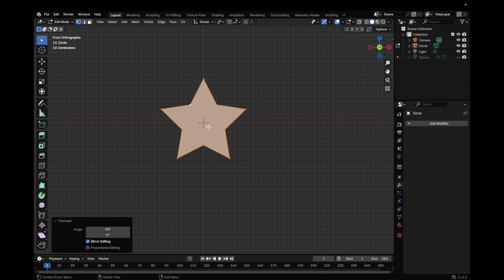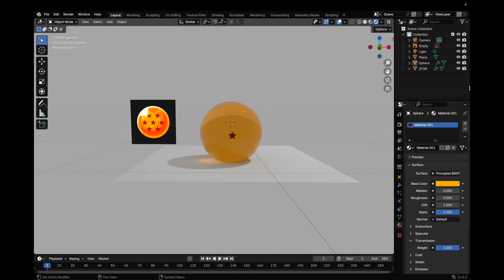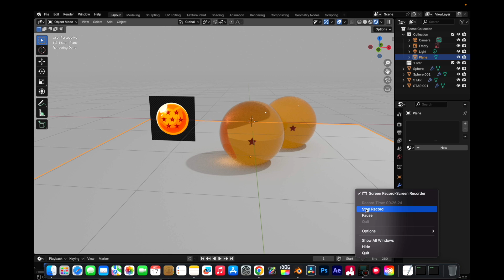Watch me make Dragon Balls in Blender